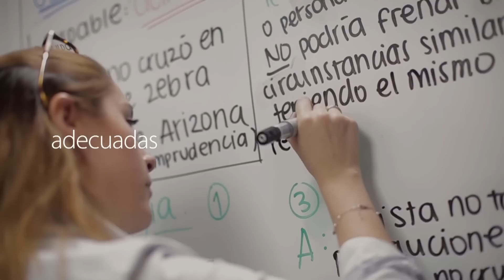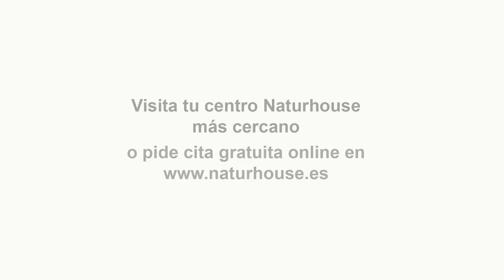¡La nueva chapuza de Sánchez!Ley de vivienda:desde el amparo a la okupación hasta el tope de precios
Hoy en el programa de los intocables hablaremos de cómo el gobierno cierra una ley de viviendas con los proetarras y los golpistas catalanes que no le gusta ni a los podemitas, también hablaremos de cómo el PSOE y podemos siguen tirándose de los pelos por la ley del si es si ahora resulta que Irene Montero dice que la ley era del PSOE también hablaremos de cómo persisten los insultos y las amenazas a ministros andaluces ya directamente, María Jesús Montero, la andaluza, ataca a Juanma Moreno y por último hablaremos de cómo los sindicatos en España comen gambas y en Francia no decaen, salen a la calle más de 400.000 personas contra la reforma de las pensiones. Para tratar estos temas contaremos con Juan Jara, Luis, Magan y Juan de Dios Dávila, además de contar con Alex Navajas vía Skype.